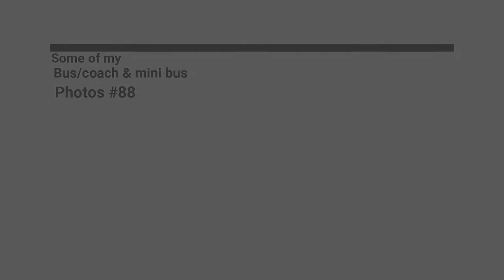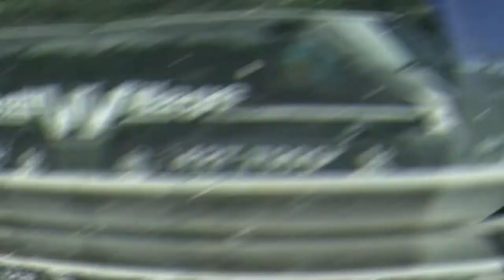Some of my Bus/coach & mini bus Photos #86